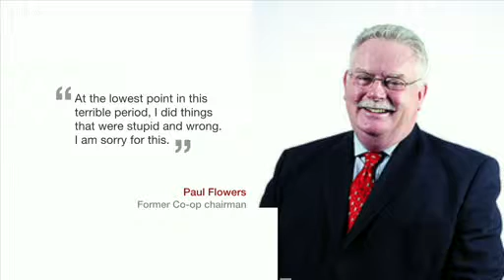Co op Bank ex boss Paul Flowers 'filmed buying drugs'